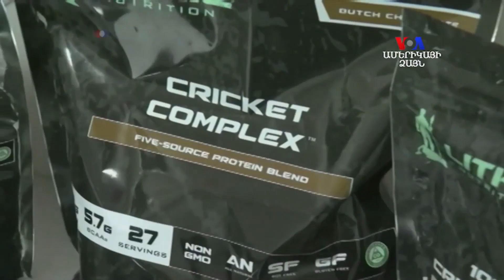Բարի Լույս: Արամ Վանեցյան